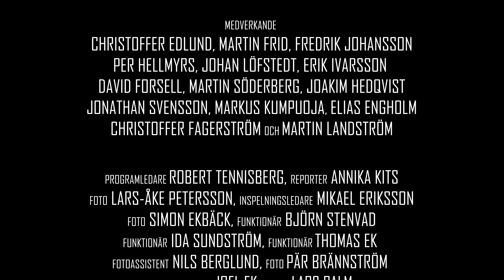Försäsongens Mästare – Episod 3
En spelare från respektive Elitserieklubb gör upp om titeln Försäsongens Mästare 2018! Enorm ära och berömmelse står på spel.

Efter den andra tävlingen leder fortsatt SAIK Bandys Christoffer Edlund, följt av Edsbyns IF Bandy med Martin Frid och Joakim Hedqvist från IFK Vänersborg. Martin Landström är fortsatt på tionde plats inför den tredje tävlingen som ni kan se nu!

Den tredje tävlingen går ut på prickskytte.

Deltagare i Försäsongens Mästare:
Christoffer Edlund, @SAIK Bandy
Christoffer Fagerström, Hammarby Bandy
David Forsell, Falu BS Bandy
Elias Engholm, IK Tellus Bandy
Erik Ivarsson, IFK Motala Bandy
Fredrik Johansson, Frillesås Bandy
Joakim Hedqvist, IFK Vänersborg
Johan Löfstedt, Villa Lidköping BK
Jonathan Svensson, Vetlanda Bandyklubb
Markus Kumpuoja, IK Sirius Bandy
Martin Frid, Edsbyns IF Bandy
Martin Landström, VSK Bandy
Martin Söderberg, Broberg/Söderhamn Bandy
Per Hellmyrs, Bollnäs Bandy

Tack till våra sponsorer Svenska Spel, Bad & Värme, Aros Måleri AB
och Arenabussen!